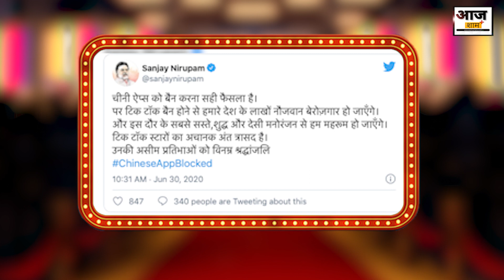Tiktok को अलविदा|30 june 2020| Raghav jain